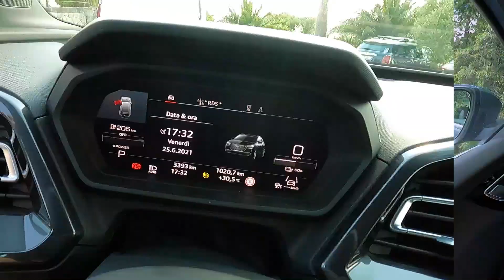AUDI Q4 e-tron 2021 | 520 km di autonomia anche dual motor 299 cv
Debutta il primo sport utility elettrico Audi basato sulla piattaforma modulare MEB. Una vettura lunga 459 cm pensata per offrire una autonomia di 520 km nella variante da 204 cv (40) con step di potenza che vanno da 170 a 299 cv nelle varianti 35 e 50 quattro con soluzione tecnica bimotore. Pensato per portare con se tutti gli sviluppi dell'ultimo corso stilistico Audi, la nuova Q4 e-tron sarà disponibile non solo con diversi livelli di potenza ma anche con due tagli di batteria, che prevedono 55 kwh per la 35 (341 km di autonomia) e 82 kwh per le 40 e 50 con capacità di ricarica differenti: la 35, infatti, accetta potenze fino a 100 kw in corrente continua (es. colonnine Ionity) mentre le varianti più "capienti" si spingono fino a 125.

Un suv pensato per avere molto spazio a bordo, un bagagliaio da 520 litri, una tecnologia onboard che prevede sistemi di aiuto alla guida di livello 2 ma anche massima interazione dall'esterno verso la vettura attraverso un sistema di collegamento via app che lavora sull'ultima evoluzione dell'ormai noto MMI della casa di Ingolstadt: un sistema che basa la sua forza su un display da 11,6", che permette non solo l'utilizzo delle normali funzioni di intrattenimento, la presenza di apple carplay ed android auto, ma anche l'aggiornamento da remoto attraverso i server Audi (OTA) e la gestione di alcuni elementi estetici della vettura, come nel caso dei gruppi ottici a led la cui firma luminosa può essere personalizzata nello stile sulla base di quattro diversi caratteri.

Una vettura indubbiamente interessante per tutti coloro i quali cercano un suv compatto alla moda ed in grado di essere "attuale" e moderno anche nella tipologia di motorizzazione che, di fatto, è la risposta di moltissimi costruttori alla necessità di abbassare le emissioni di CO2: non p un caso, dunque, che Q4 venga prodotta a Zwickau in uno stabilimento certificato Carbon Neutral.

Il prezzo di listino della nuova Audi Q4 parte da 45.700 euo ma ci sono diverse formule finanziarie firmate Audi Value che possono permettere ai clienti di possedere la vettura con un esborso di 499 euro al mese.